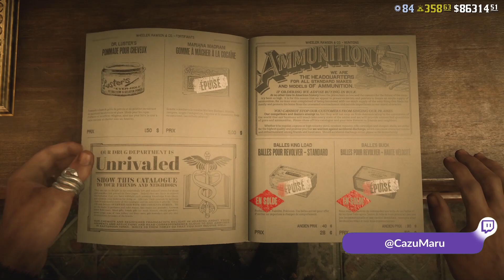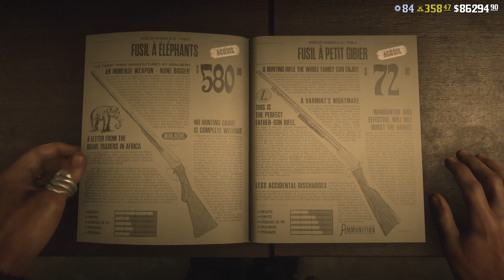🚨LA SEMAINE DES PROMOTIONS À THÈME (Munitions, Breton...)| Red Dead Online |Update - 7 Décembre 2021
Retour des promotions à thème avec des offres sur le thème du Chasseur de Primes... Analysons ça ensemble 😉👌